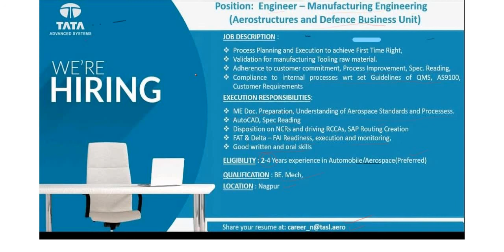Vacancies in TATA ADVANCE SYSTEM Qualification ? Experience ?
Dear students in todays video I am going to tell you one job vacancy for BE mechanical experienced candidature who is having experience in automobile industry or aerospace preferred.